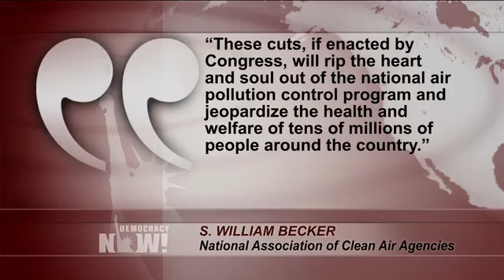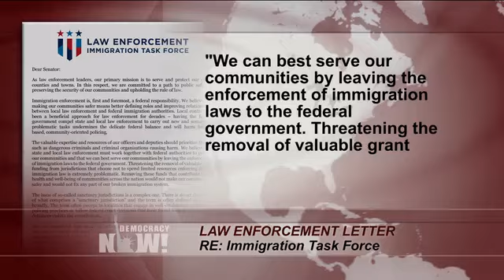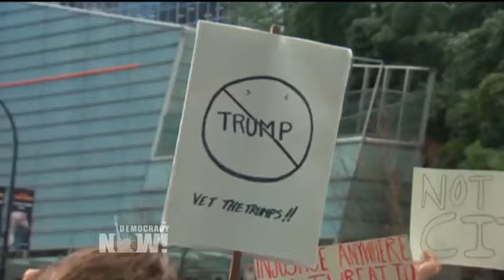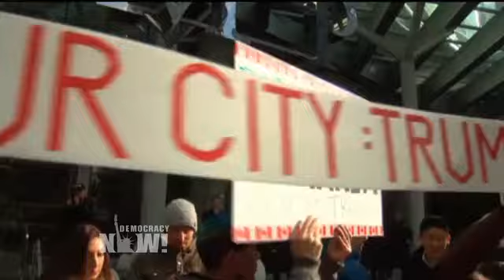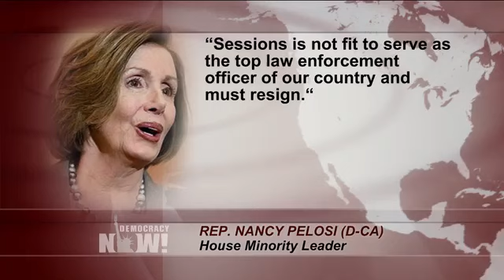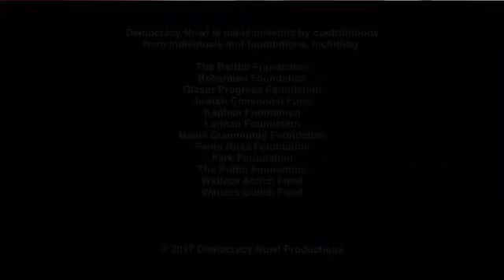DemocracyNow! 3 2 17